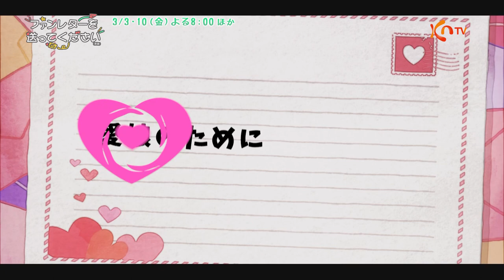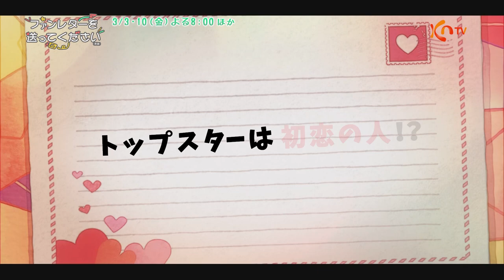〈日本初放送〉【KNTV】ファンレターを送ってください ①+②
「ファンレターを送ってください（原題）」
チェ・スヨン(少女時代)主演、2021年MBC脚本公募当選作！
最大の危機を迎えた韓国のトップスターと娘想いの平凡な男ー
ファンレターがきっかけで動きはじめる初恋を温かく描くラブロマンス

【放送日】3月3・10日（金）後8：00～10：30　※2話連続

【再放送日】3月9・16日（木）前11：30～後2：00　※2話連続

出演：チェ・スヨン（少女時代）、ユン・バクほか

〈あらすじ〉
トップスターのガンヒ(チェ・スヨン/少女時代）は記者に追われ、裏では悪口ばかり言われている現実から人間不信に陥っていた。一方、ガンヒの高校の同級生ジョンソク（ユン・バク）は闘病中の娘ユナ（シン・ヨヌ）を育てるシングルファザーで、娘のユナはガンヒの大ファンだった。ガンヒがドラマの監督との飲み会で言い争いになっていたところ、運転代行の連絡を受けて到着したジョンソクが間に入り、2人は高校以来、久しぶりに再会したのだった。"治療を頑張ったご褒美にガンヒからファンレターの返事をもらいたい"というユナの願いに頭を抱えていたジョンソクは、友人の力を借りて偽のファンレターを書き続け、ユナに渡していた。ある日、「ハン・ガンヒはファンレターを捨てている」という記事がネットに流れ、ガンヒはピンチに陥っていた。そのニュースを見たユナが「私はいつもガンヒさんから手紙をもらっている」という映像をSNSで流し、ジョンソクは困惑する。その映像を見たガンヒは病室を訪れたところ、ジョンソクに出合うが…。